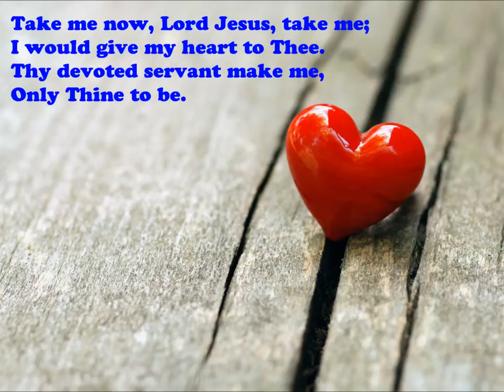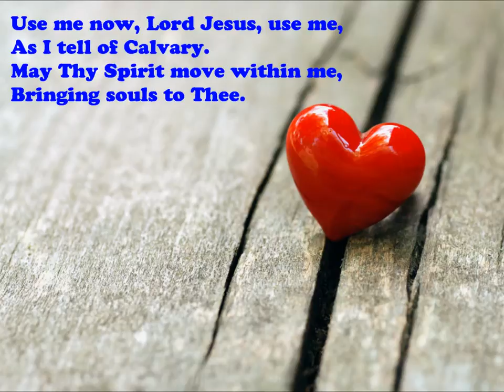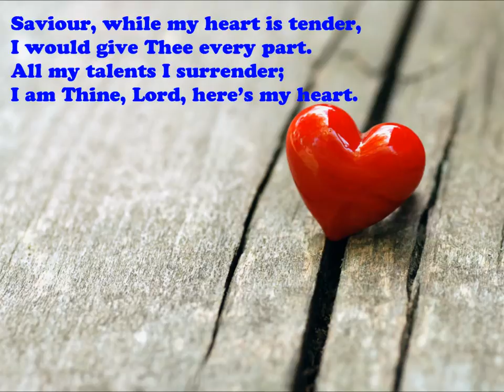A Tender Heart {with lyrics} - //Ron Hamilton\\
Ron Hamilton